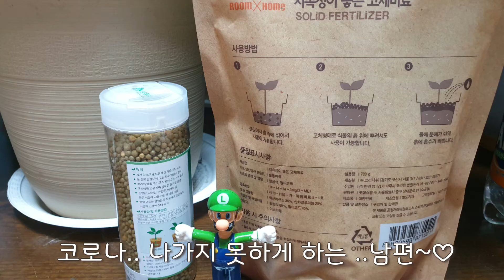쥬리안 꽃💖 꽃배추 반려식물 이야기 ~♡